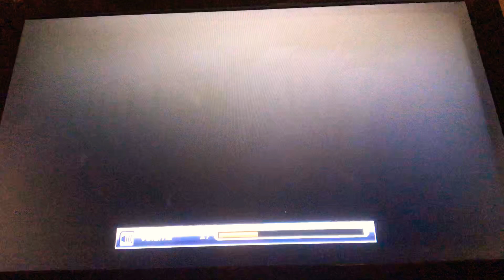Dragonball Xenoverse 2 Gameplay